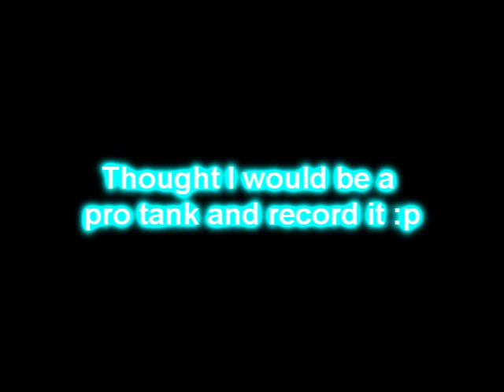Cole 007 Pot Competition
Pretty funny clip of me killing a sad targ in 55 wildy with his mate with commentary lol :) .
Competition Wise. I would like the account to be able to skill and have fun with friends on a good account. I am not the richest of people therefore having money to spend on an account would make this game fun. Recently, I have thought of quiting as this game as started to bore me however If I won this competition I would carry on playing and hope to make the account maxed. Thanks Cole ;).

runescape oxidised new armour rs pvp Bounty Hunter Worlds Player vs BH Worlds Armadyl AGS BGS Dragon Claws D_Claw soz owned defil3d elf mage pka i ayzee i joshinator48 eazy e369 runescape rs rs i ayzee i wildy owns1 spanjol 91 youbleedred redemption thenightmarerh RuneScape Machinima Competition 2 nightmarerh jiglojay whip dds combos vesta wat i do 408 bwuk im pb mage bank hybriding pking solo 44 ports
rs elvewatford
runescape pking p2p f2p member bh bounty hunter team cape rs jagex range of ish pk vid 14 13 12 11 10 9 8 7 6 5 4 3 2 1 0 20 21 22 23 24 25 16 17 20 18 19 jagex rs 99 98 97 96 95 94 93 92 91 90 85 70 magic mage str strength ranging range magic hp hitpoints josh rs max andrew goner rune wildyowns1 tupac ignore this rs dis jagex songs music rock rap hiphop bs bh bounty hunter pking bh pking runescape wild gone wildy gone never coming back jagex dueling vid finalbleed
rs elvewatford
range of ish dueling vid i vmser i i ayzee i defil3d kids ranqe elvemage i kasoy i fuzzy002005 zezima uloveme the old nite 45 46 passed away died runescape cancer jagex views comments subsribe coventry uk england msn jagex usa amercia pk vid bounty hunter range of ish pk vid 13 bounty hunter pking vid rs jagex p2p magic f2p p2p zezima kdis ranqe soz owned ishybadboy ishybadboy range of ish dark bow bh bs not bounty hunter rs 1 def defence 1 bloodhoun34 bloodhoun rif tiny pupet elvemage elvemage elvemage pk vid 1 Nercychlidae elvemage Elvewatford on youtube is elvemage and his runescape name Wolfex16!KIDS RANQE PURPLE 0WNZ ZEZIMA N0VALYFE PHAT LURE OWNAGE RUNESCAPE WILDY WILDERNESS ELVEMAGE ELVEMAGE RUNESCAPE PKING RUN3 4RR0WPK OWNAGE MAIKEL PRO I MAHATMA I EVO BLOODHOUN34 KIDS RANQE KRAZYFAKEN RUNESCAPE PKER RUNESCAPE PKING INTIATE PURE 99 STR MAGE RANGE OBBY MAUL WICKED MAUL FIRE CAPE P00NAGE I KASOY I ELF MAGE PKA OBBY MAUL MAULER EDGEVILLE POONAGEkids RUNESCAPE WILDY WILDERNESS ELVEMAGE ELVEMAGE RUNESCAPE PKING RUN3 4RR0WPK OWNAGE MAIKEL PRO I MAHATMA I EVO BLOODHOUN34 KIDS